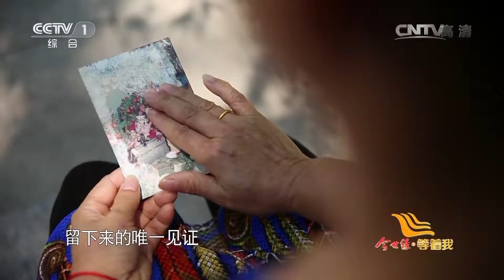[等着我]不顾家人反对 嫁给青梅竹马